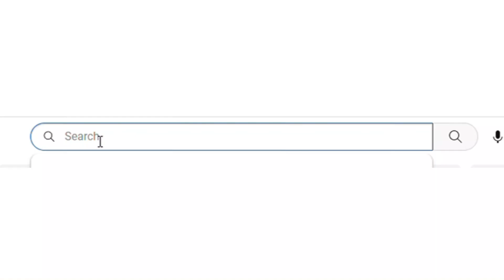धुळे ते दादर रेल्वेचा आज शुभारंभ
झेप मराठी
आरसा महाराष्ट्राचा

# संपादक
सौरभ चव्हाण, धुळे